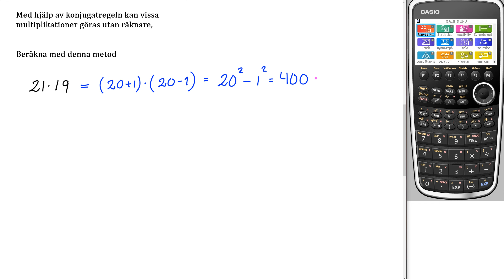Matematik 5000+ 2a Uppgift 2337 a för reviderad ämnesplan 2021